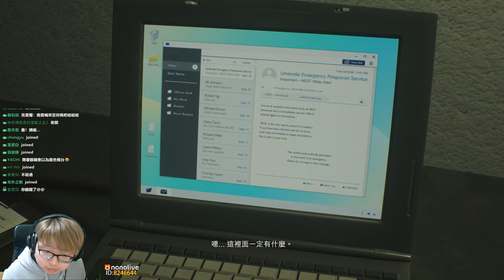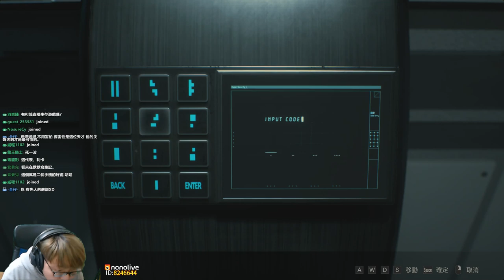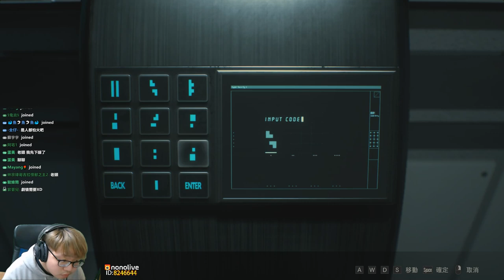【老頭】完了...要變殭屍了... 克蕾兒裏篇 #4 惡靈古堡2 重製版 RESIDENT EVIL 2 BIOHAZARD RE2